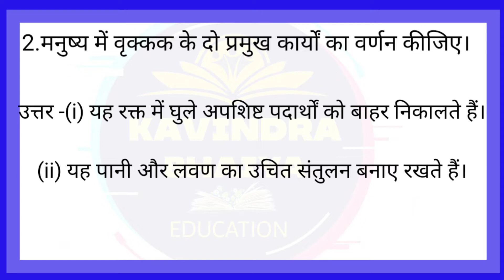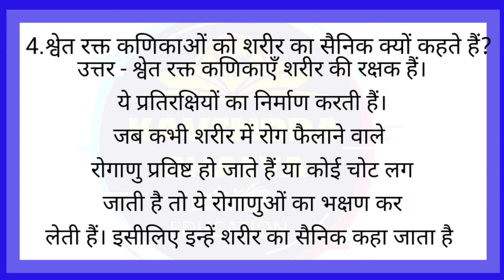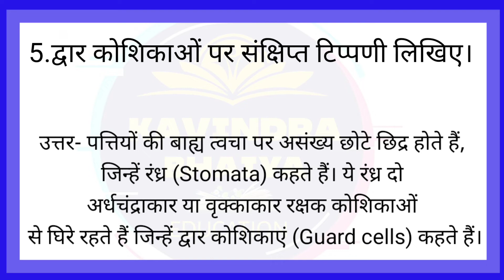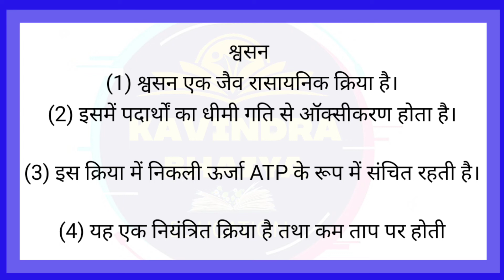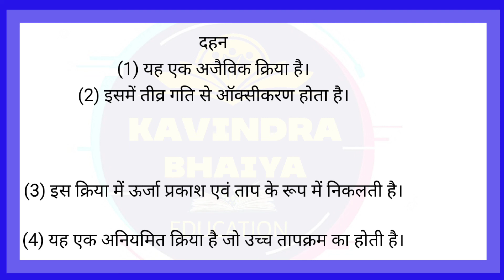जैव प्रक्रम क्लास 10th विज्ञान UP Board exam 2022 में आने वाले संभावित प्रश्न